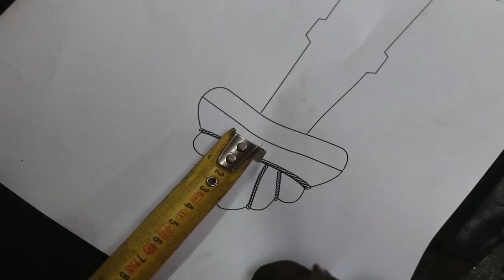Making a Viking sword, part 1, making the handle.